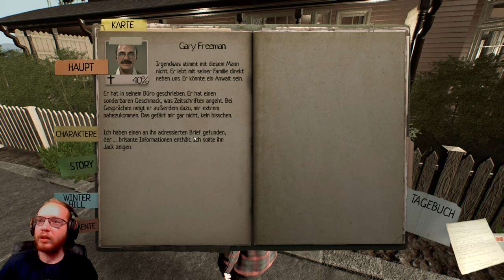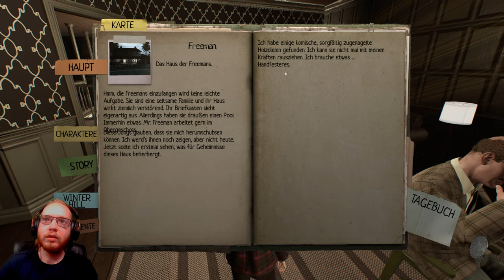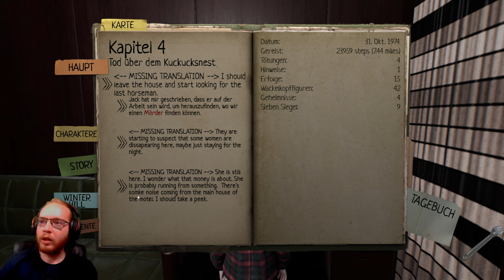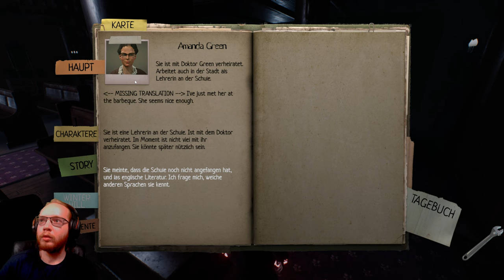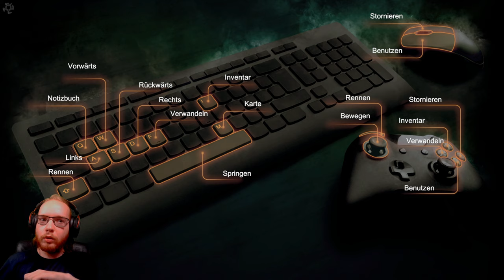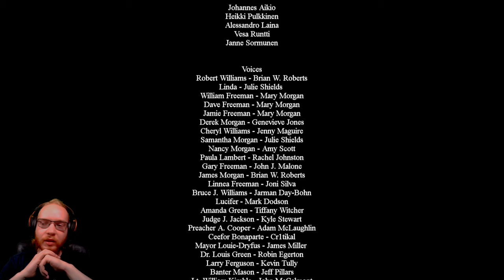Lucius 3 😈 06: Unsere eigene Apokalypse (Ende) | Live Lets Play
Lucius ist zurück und diesmal kehrt er nach Winter Hill zurück. Und diesmal ist ein besonderer Gegenspieler mit von der Partie: Gabriel. Die Story stellt Lucius vor die Konsequenzen seiner früheren Entscheidungen und zwingt ihn, sich erstmals zu hinterfragen. Auf seiner Reise kann er natürlich auch wieder übernatürliche Fähigkeiten einsetzen.
Titel: Lucius 3
Veröffentlichung: Dezember 2018
Genre: Action Adventure
Entwickler: Shiver Games
Publisher: Shiver Games